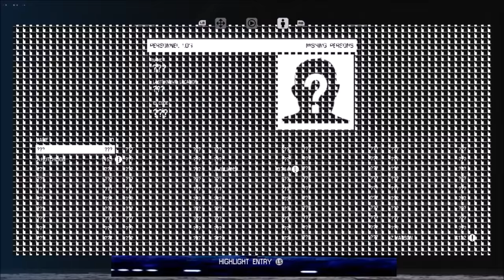Shitstorm V: Shitsurrection - ALIEN ISOLATION DLC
"I told Dallas and Lambert this was going to happen, it's basic protocol to not let anyone aboard a ship if there might be the chance of a foreign containment or infection. Well we certainly fucking got one now. I still remember how Kane screamed when that...thing shot out of his chest...the only thing more horrible than his screeching...was Lambert's. OHHHH GAWWWWD! Like, what the hell was that? I'm glad she's probably dead."